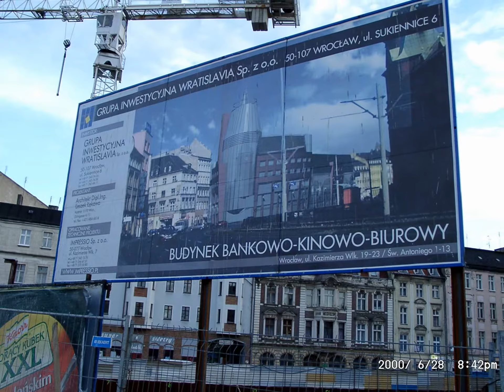BUDOWA wrocławskiego HELIOSA w 2000 roku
SLIDESHOW z dawnych lat :)

More photographs from the city of WROCLAW are on my instagram